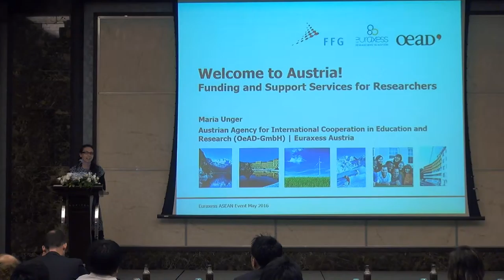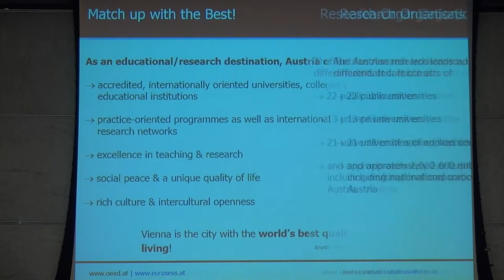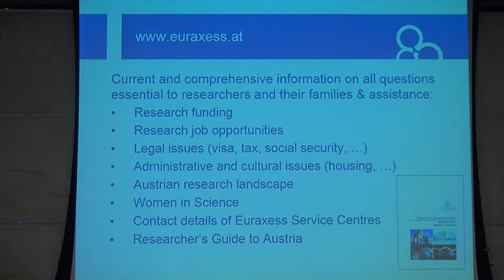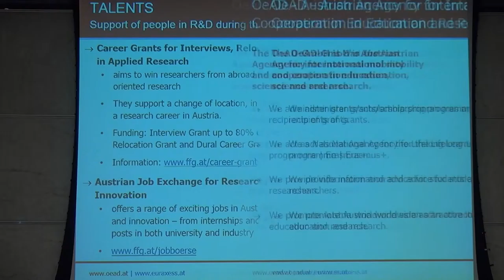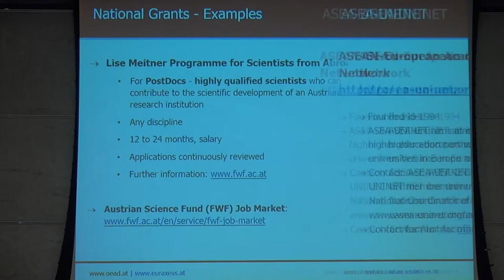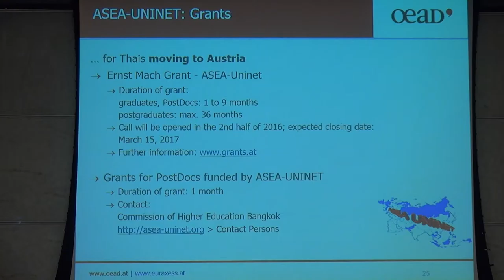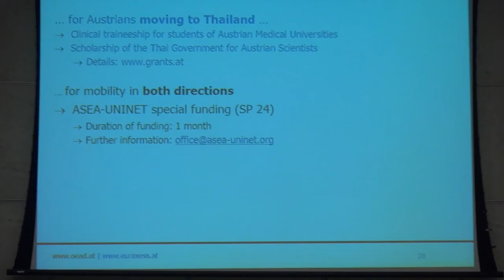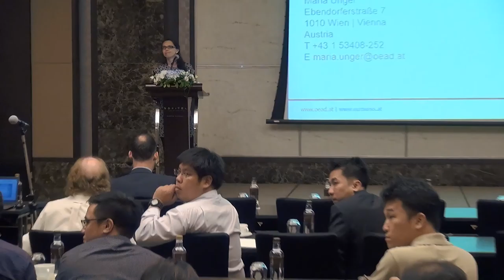Advancing your Research Career in Europe (9/13)